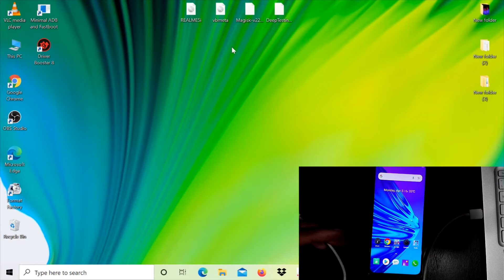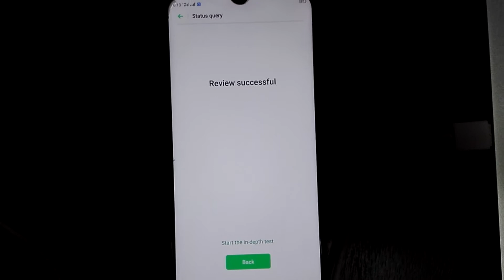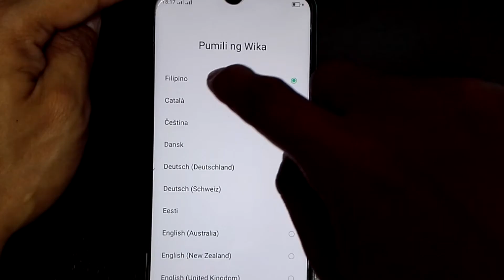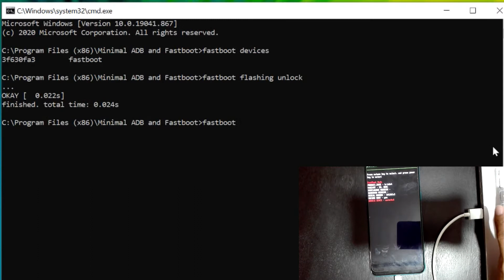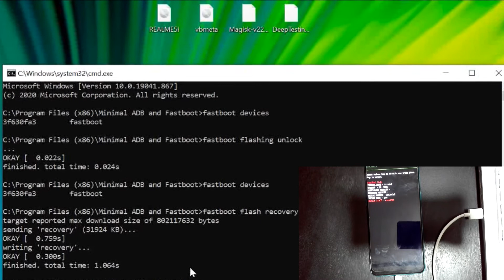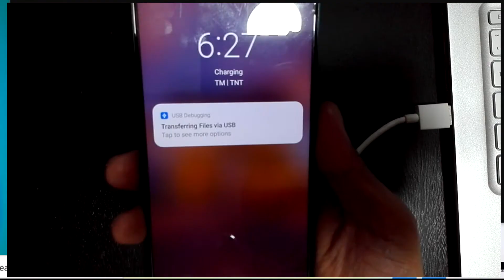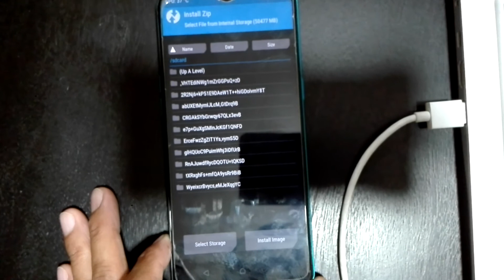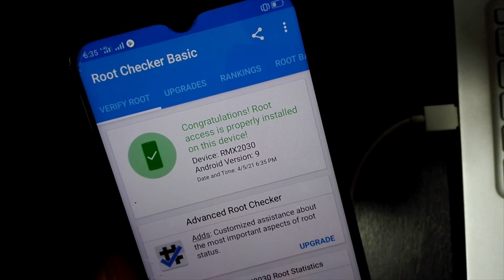How to ROOT Realme 5i (100% working)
Ang video na ito ay ang step by step kung papaano ba iroot ang realme 5i.

Backup first bago gawin ito.